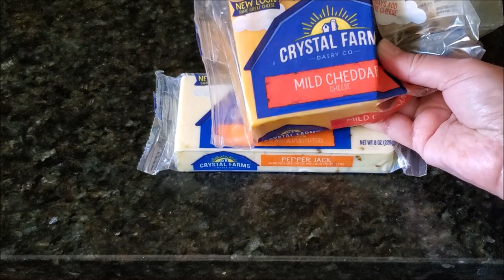Chicken Nachos چکن ناچوس recipe in Urdu by morEwish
Aj mai Chicken Nachos چکن ناچوس  ki recipe share kar rahi hon, please try kar k zaroor bataien k kaisi lagi ap ko?

Camera person.. Ovaes Reyaz aka Hubby